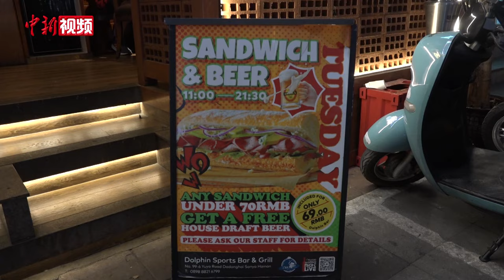国际游客海南三亚游热衷中医疗养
随着海南国际航线陆续恢复开通，气候宜人的海南三亚国际游客日益增多。国际游客在三亚享受大海、沙滩、暖阳的同时，热衷中医疗养。有不少酒店将国际旅行社及中医理疗机构等合作伙伴安排在店内，方便国际游客咨询、游玩和体验。

近年来，三亚国际风味的餐厅陆续增加，口味选择更加多元化。随着国际游客陆续到来，三亚的酒店、餐饮企业也在不断优化升级，有些商家招牌、菜单、指示牌采用中、英、俄等多种语言表达。(李宇凡 张月和)